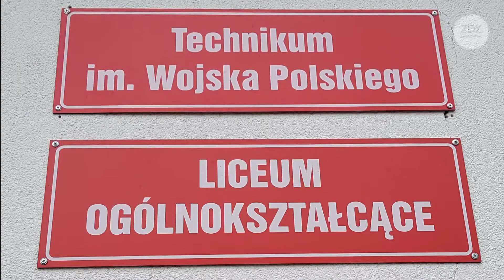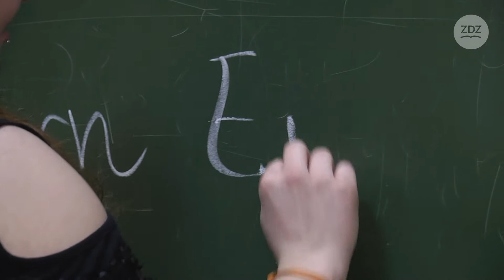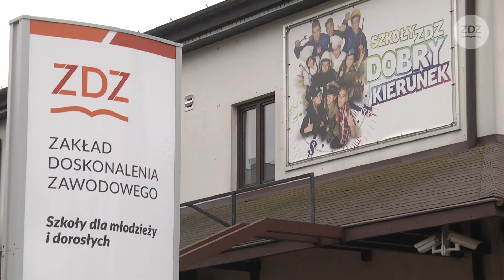Szkoły ZDZ w Starachowicach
Szkoły ZDZ  w Starachowicach , materiał reklamowy